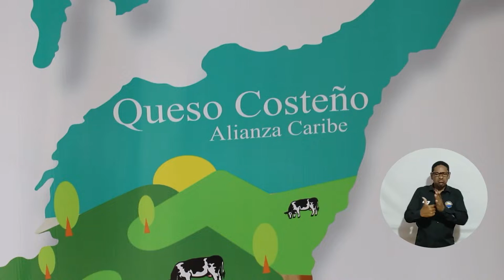UNIMAGDALENA lanzó proyecto investigativo para fortalecer producción y comercio del queso costeño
En el proyecto se invertirán cerca de 4 mil 200 millones de pesos en un periodo de 3 años, en los que se espera beneficiar a 41 mil personas y darle la importancia nacional a este icónico producto de la economía del Caribe.